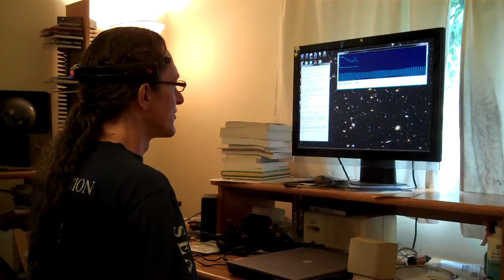Brainwave to soundwave demonstration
This video shows near-realtime conversion of neurodata to soundwaves. The EPOC neuroheadset by Emotiv streams high-resolution neurodata wirelessly to my PC, and my signal processing pipeline performs some analysis and filtering. The conditioned audio signal is then created by synthesis or by rendering through a MIDI device.